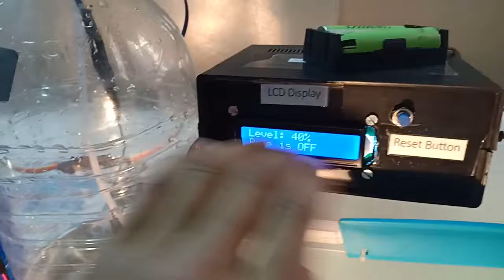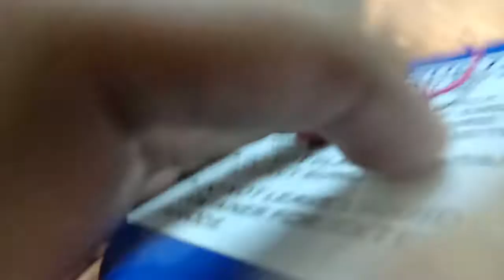Automatic Sump and Tank Storage, Flow and Level Measuring System Demonstration Part 2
Electronic controller which will use the principle of Ultrasound, therefore it will use an ultrasonic sensor. To measure the level in the tank at any specific point. To start the pump when the tank is empty and stop the pump when the tank is full.

A controller box  plug and play type.
• Ultrasonic sensor will be used for level measurement.
• Arduino microcontroller and the Arduino ide will be used to do all the programming for the control part of the project.
• Level measurement and other important parameters should be displayed on the LCD screen.